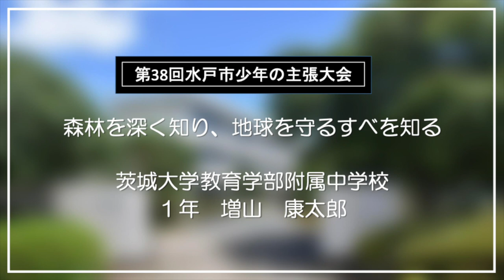令和5年度 第38回水戸市少年の主張大会 優秀賞「森林を深く知り、地球を守るすべを知る」（茨城大学教育学部附属中学校 1年 増山 康太郎）